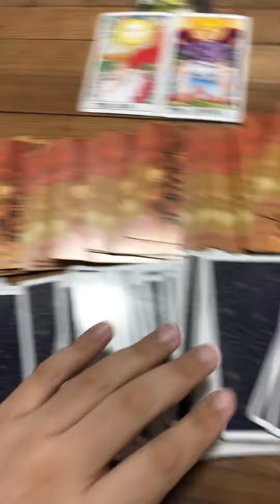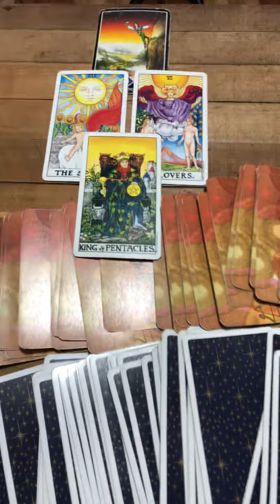Cáncer Toma un riesgo en el amor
Love,
J.

ATENCION: TV+18